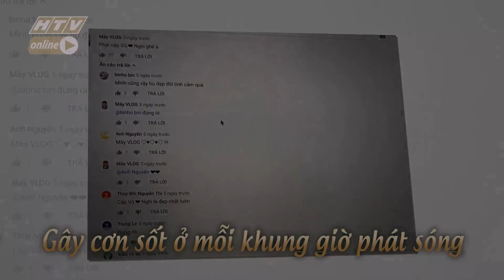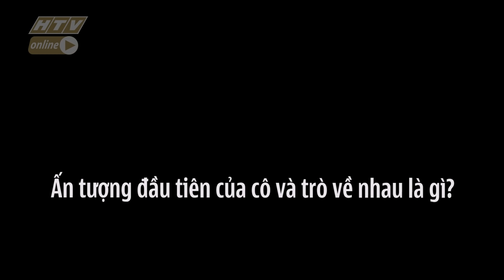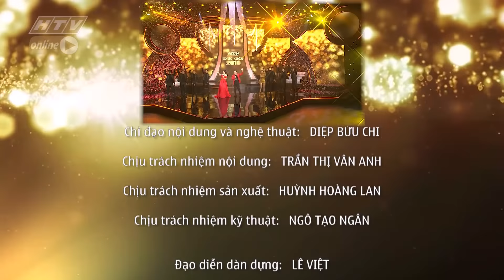HTV CHÀO XUÂN 2019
1/ HTV CHÀO XUÂN 2019 | SEASONS OF LOVE
Sáng tác: Jonathan Larson
Lời Việt: Hoàng Yến
Biểu diễn: Minh Trang Lyly, Lưu Hiền Trinh, Kiều Oanh
Nhóm Saigon Choir

2/ HTV CHÀO XUÂN 2019 | LIÊN KHÚC UNSTOPABLE - WE LOVE VIỆT NAM
Sáng tác: Châu Đăng Khoa – Adam Lâm
Biểu diễn: Trung Thuận, Tuấn Hiếu, Đăng Quân, Tuyết Mai, Thảo My, Adam Lâm
Vũ đoàn Phương Việt

3/ HTV CHÀO XUÂN 2019 | BST COCO YÊU DẤU - NTK NGUYỄN CÔNG TRÍ
Biểu diễn: Loan Vương, Huỳnh Vy, H’Ăng Niê, Chi Nguyễn, Dương Ngọc Khả Trang, Phan Thị Mơ

4/ HTV CHÀO XUÂN 2019 | YÊU RỒI
Sáng tác: Tăng Nhật Tuệ
Biểu diễn: Tino – Vũ đoàn Phương Việt

5/ HTV CHÀO XUÂN 2019 | HÒA TẤU SÁO TRÚC: TRĂNG SÁNG QUÊ TÔI - HOA NẮNG
Sáng tác: Đinh Thìn, Đinh Linh
Biểu diễn: NSƯT Đinh Linh, Đinh Nhật Minh

6/ HTV CHÀO XUÂN 2019 | CÂY VĨ CẦM
Sáng tác: Lê Yến Hoa
Biểu diễn: NSƯT Tạ Minh Tâm, Võ Hạ Trâm

7/ HTV CHÀO XUÂN 2019 | NGƯỜI THẦY
Sáng tác: Nguyễn Nhất Huy
Biểu diễn: NSƯT Ánh Tuyết, Bùi Anh Tuấn

8/ HTV CHÀO XUÂN 2019 | MÚA: ĐÔNG (TRÍCH ĐOẠN TRONG TÁC PHẨM MÚA "365 NGÀY")
Âm nhạc: Aston Piazzolla
Biên đạo: NSUT Tạ Thùy Chi
Biểu diễn: Học sinh trường Trung cấp Múa TP.HCM

9/ HTV CHÀO XUÂN 2019 | YOU RISE ME UP
Âm nhạc: Rolf Lovlan
Biểu diễn: Gia đình NS Đào Nhật Quang, Cho Hae Ryong

10/ HTV CHÀO XUÂN 2019 | NẮNG VUI
Sáng tác: Thiên Khôi
Biểu diễn: Thiên Khôi
Vũ đoàn ABC Kids

11/ HTV CHÀO XUÂN 2019 | ĐÓN BÌNH MINH
Sáng tác: Khắc Hưng
Biểu diễn: Phạm Anh Duy

12/ HTV CHÀO XUÂN 2019 | NGÀY MAI
Sáng tác: Lưu Thiên Hương
Biểu diễn: Thái Bình
Vũ đoàn OH

Chương trình thuộc bản quyền HTV